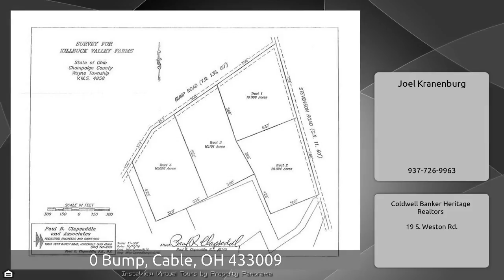0 Bump, Cable, OH 433009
The Virtual Tour for the property at 0 Bump, Cable, OH 433009 selling for $7,500 Other homes for sale by Joel Kranenburg of Coldwell Banker Heritage Realtors Up for sale are 4 lots that have approximately 10 acres each. EACH LOT is priced at $7500 PER ACRE. Currently the surveyor has not completed the lots splits but is actively doing so. The road frontage has been marked. Attached survey is a preliminary map and can possibly change. Property is in CAUV